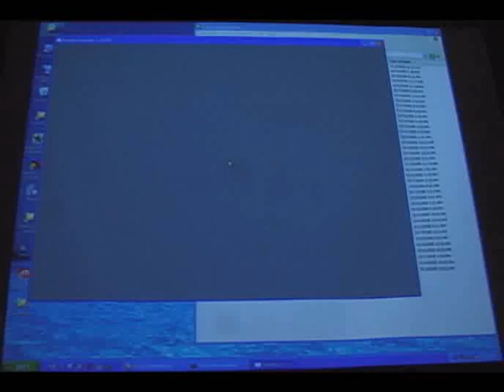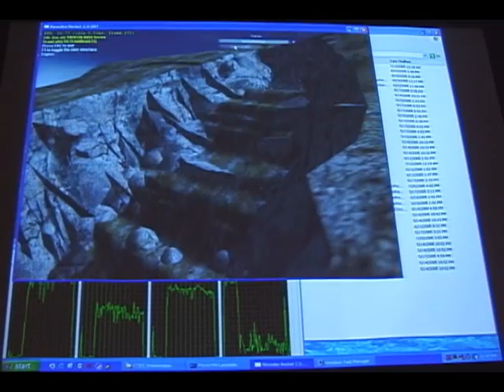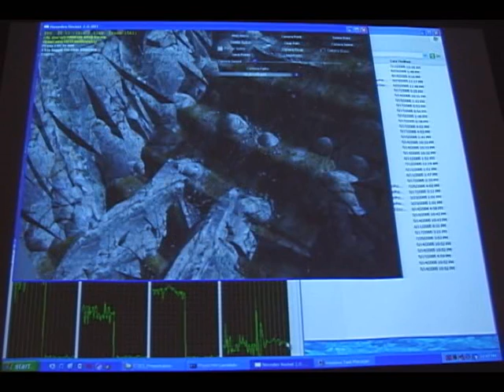Dual Vs PhysX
A performance comparison between a dual core hyperthreaded CPU and the Ageia PPU.

for this video.